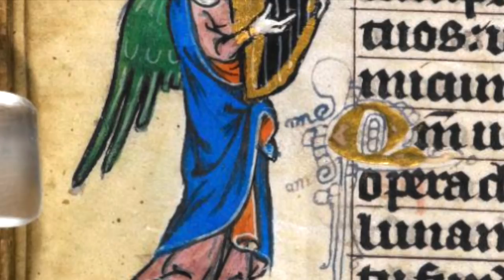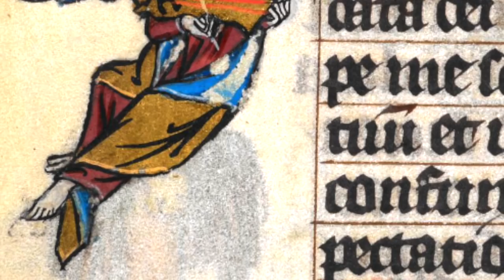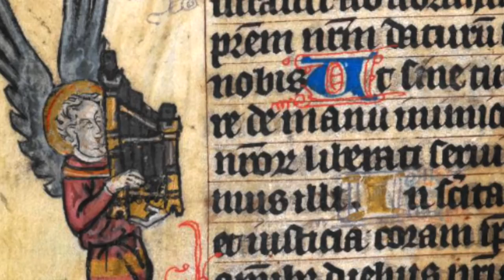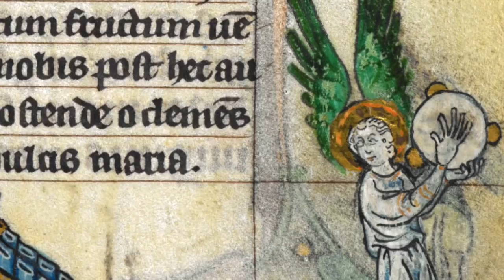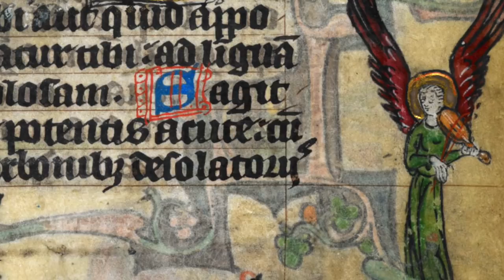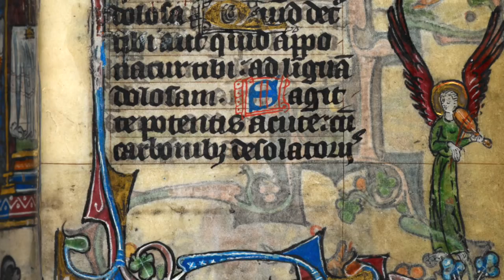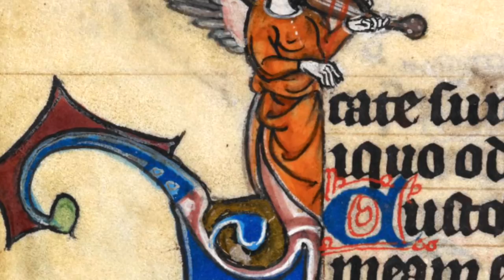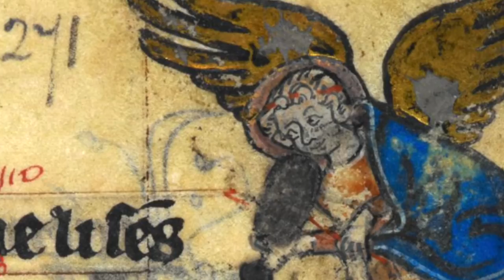Musica Cathedralis - Ensemble Fulbert, La Maurache, La Maîtrise Du Conservatoire De Chartres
Ensemble: Fulbert, La Maurache, La Maîtrise Du Conservatoire De Chartres
Album: Musica Cathedralis: Chartres, XIIIe Siecle
Video: Angels musicians from Stowe MS 17
This recital takes its motivation from the instruments depicted in the stones of Chartres, and challenges the idea that instruments were not used in liturgical music of the period. Although it is grounded in contemporary documentation & iconography in this way, the actual instruments used are more freely chosen.

MUSICA MEDIEVALE
CD1
1 Hymne A Saint Magnus - Anonymous
2 Dehors Loncpré El Bosquel - Jehan Erart
3 Tant Ai D'Amors - Guillaume De Ferrières
4 Amours Ou Trop Tard Me Suis Pris - Blanche De Castille
5 Improvisation D'Après L'Antienne A Magnificat Des Vêpres De L'Office De Saint Gilles - Fulbert de Chartres
6 Agneau Doux - Anonymous
7 O Plangant Nostri Prelati - Codex Las Huelgas - Anonymous
8 Conduit: Domino / Motet : Pucelette - Anonymous
9 Novelement M'Est Pris Envie - Pierre Mauclerc
10 Estampie - Saint Louis
11 Li Nouveaux Temps - Gui De Thourotte
12 Ductia - Anonymous
13 Dame Ensinc Est Qu'il M'En Convient Aller - Thibaut De Champagne
14 Mariam Matrem - Libre Vermell de Montserrat
15 Ex Illustri Nata Prosapia - Codex Las Huelgas - Anonymous
CD2
1 Los Set Goyts - Libre Vermell de Montserrat
2 Aurora Lucis Rutilat - Anonymous
3 Bonum Est Confidere - Codex Las Huelgas - Anonymous
4 Salve Crux Santa - Anonymous
5 Veni Virgo Beatissima - Anonymous
6 O Virgo Splendens - Libre Vermell de Montserrat
7 Aurea Personet Lyra - Fulbert de Chartres
8 Trois Rondeaux Pieux / De Patre Principio, Doux Jhesus Pour Vostre Amour / En Egypte M'En Vueil Aller - Anonymous
9 Alle Psallite Cum Luya - Anonymous
10 Hymne A Saint Magnus (Reprise) - Anonymous
La Maurache: Anne Carole Denès (mezzo-soprano, low-pitched fiddle), Laurence Orlowski (soprano, tintinnabulum), Claudine Prunel (small portative organ, positive organ), Kleber Besson (psaltery, quitra), Julien Skowron (tenor, pear-shaped fiddle, Memling, rebec, crwth), Xavier Terrasa (shawm & tenor, medieval recorders

Invited guest: Sérine Besson-Levy (gothic harp, harp with brass wire strings), Laurence Martinaud-Vialle (figure-of-eight shaped fiddle, fiddle after Memling), Arnaud Carron de la Carrière (tintinnabulum, drum from southern India, doïré, daf, dombak zarb, Egyptian riqq), Maxime Fiorani (tintinnabulum, nakers, derbukka)

Ensemble Fulbert de Chartres: Thierry Collin (tenor), Nicolas Lhoste (tenor), Thibaud Mounier (tenor), Emmanuel Rousseau (tenor), Olivier Bardot (baritone), Jean-Cyrille Frichot (baritone), Amaury Grimbert (baritine), Christophe Basse (bass), Vincent Bergeot (bass), Patrick Boisseau (bass) - Pierrick Boisseau, Choirmaster.